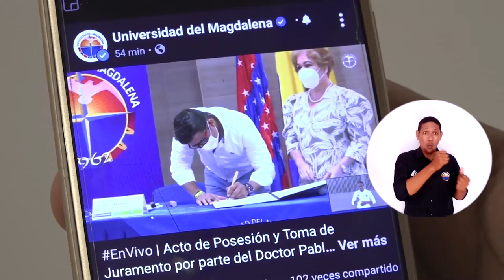BA297_LÍDERES DEL SECTOR PRODUCTIVO RESPALDAN NUEVO PERIODO RECTORAL EN UNIMAGDALENA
Ante la reciente posesión del Doctor Pablo Vera Salazar como Rector de la Alma Máter para el periodo 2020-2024, representantes del ámbito empresarial y productivo de la ciudad y el Departamento, resaltaron el inicio de esta nueva etapa para la Universidad del Magdalena no solo como continuidad a destacables iniciativas que beneficien a la comunidad estudiantil, sino también, como factor importante en el fortalecimiento de la relación entre la academia y el sector, y su impacto en el desarrollo del territorio.